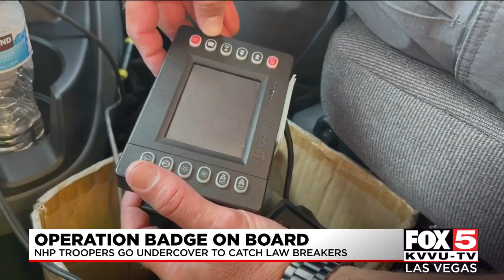NHP troopers undercover this week to catch lawbreakers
Nevada Highway Patrol troopers are going undercover this week to catch drivers breaking the law.